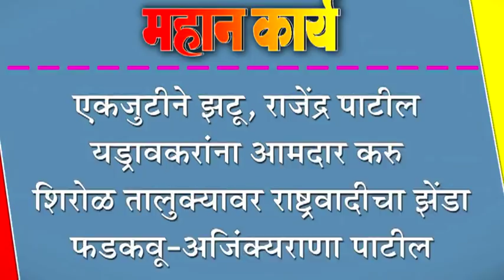एकजुटीने झटू, राजेंद्र पाटील यड्रावकरांना आमदार करु : शिरोळ तालुक्यावर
एकजुटीने झटू, राजेंद्र पाटील यड्रावकरांना आमदार करु : शिरोळ तालुक्यावर राष्ट्रवादीचा झेंडा फडकवू-अजिंक्यराणा पाटील